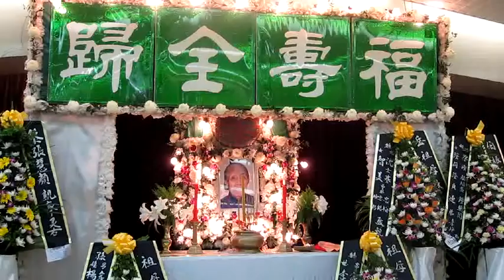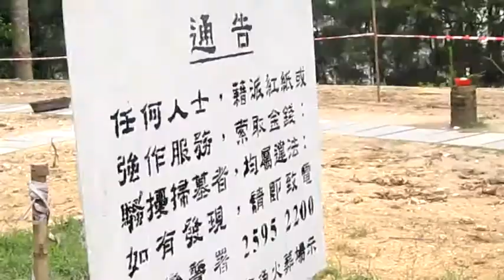Great Grandma Funeral May 2, 2010